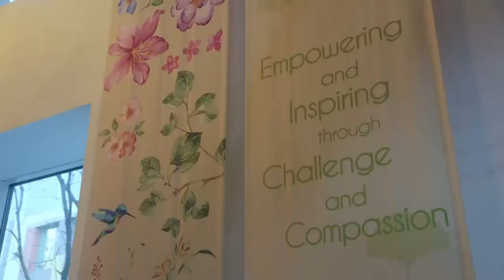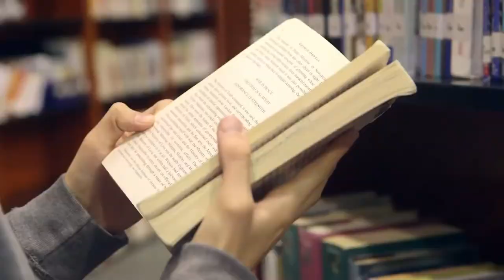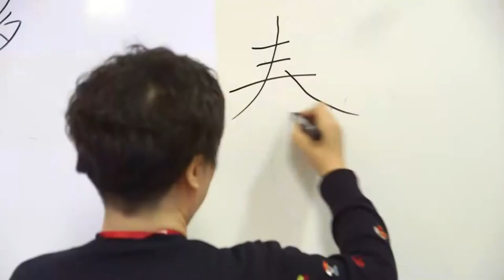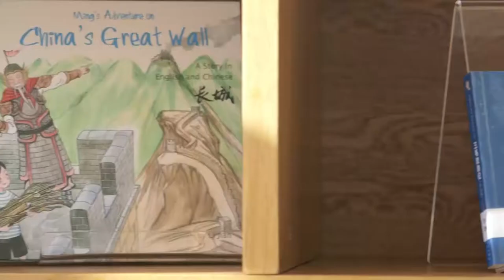Welcome to the BCIS Community